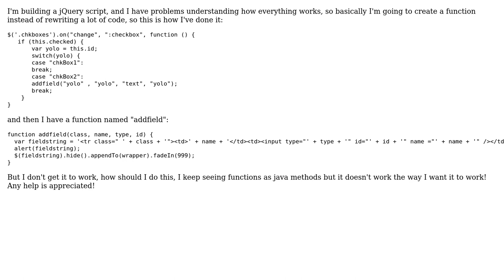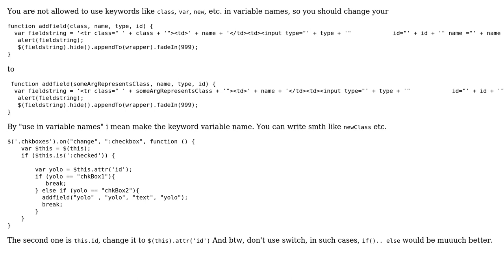Using jQuery to call functions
With thanks & praise to God, and with thanks to the many people who have made this project possible! You are responsible for your own actions.